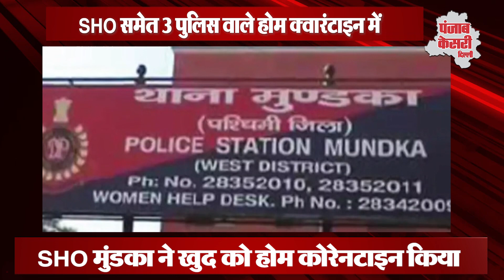कोरोना वायरस के संक्रमण की चपेट में अब दिल्ली पुलिसकर्मी भी